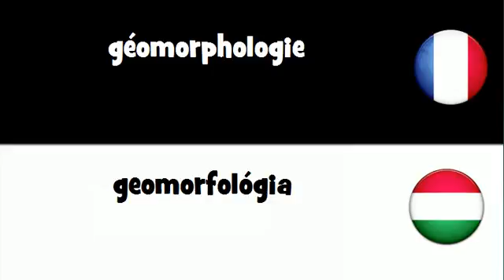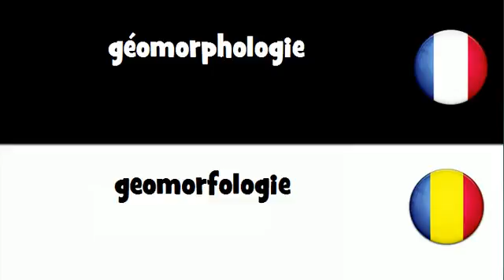Traduction en 20 langues # géomorphologie